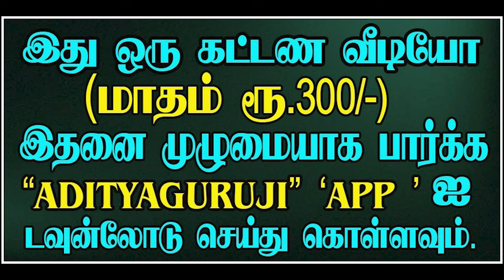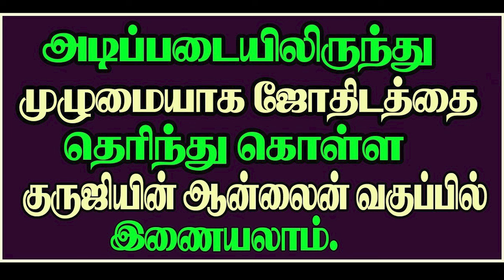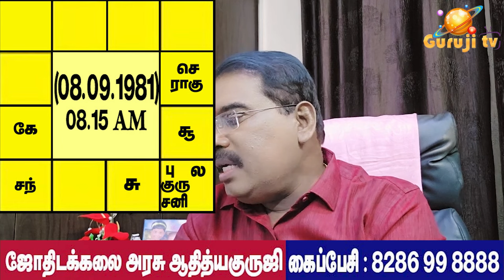மீட்க முடியாத இழப்பு எப்போது? TRAILER - 600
மீட்க முடியாத இழப்பு எப்போது?ஜோதிடக்கலை அரசு ஆதித்ய குருஜியின் கட்டண வீடியோ... PREMIUM VIDEO  - 600